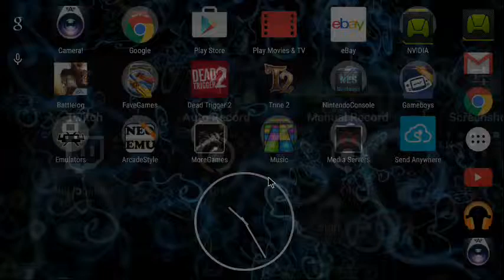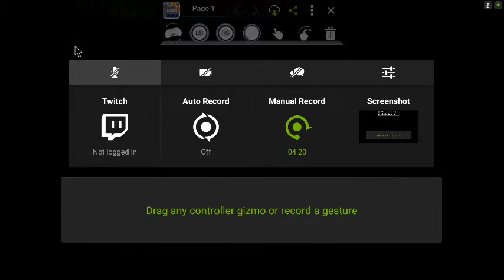Bubble bobble Rainbow islands Sega Saturn emulator nvidia shield tablet HD with Scanlines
Saturn emulator HD with scanlines nvidia shield tablet, just a demo to show you guys how it runs